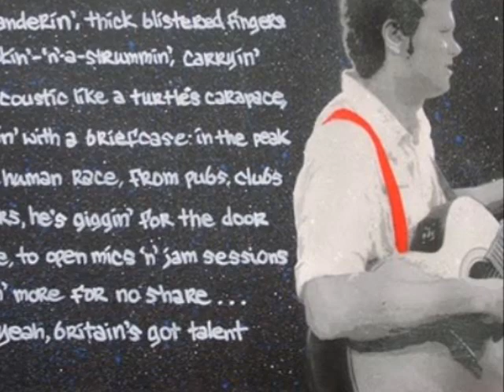In Love With Love - Daniel Zappi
Lyrics and music by Daniel Zappi
Arrangements and Production by Alessandro Galdieri & Romolo D'Amaro

LYRICS:

In Love With Love?

Thought you were the one for me
Self-deceptive tendency to paint you with the colours of my heart
Oh yearning, burning, never learning from mistakes
The same mistakes, over and over and over again

I want somebody
And I don't mind if she's the right one

Am I in love
Am I in love with her?
Or
Am in love with love?

And words spoken so easily
"You're the one, my only"
Promises of love, like butterflies that live one day then die
I knew it deep inside of me
Yes I knew she was not the one for me
But I threw myself inside the sea
And left myself behind

Narcissus, Narcissus
What d'you see inside the water, the water?
Is it vanity or beauty, or beauty?
Can you tell the false from real?